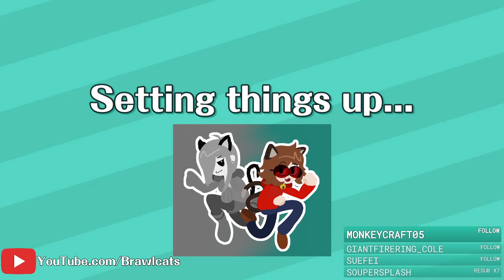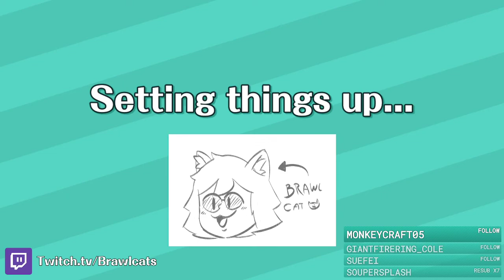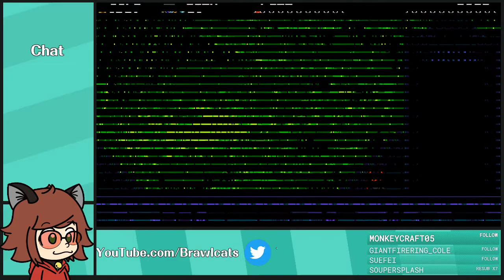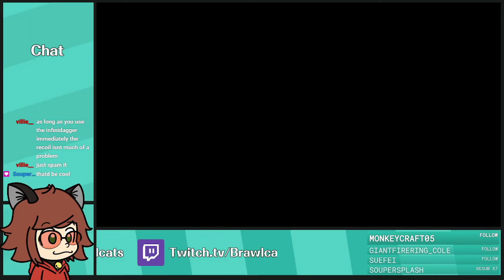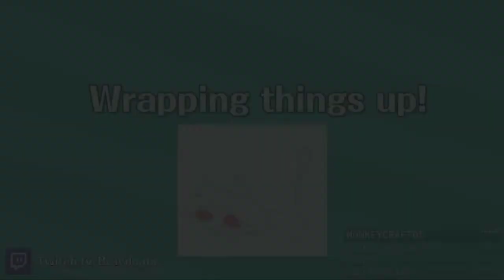Shovel Knight (Part 4) - Full Stream [Brawlcats]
Brawlcats streams Shovel Knight.

Chapters:
Coming Soon!